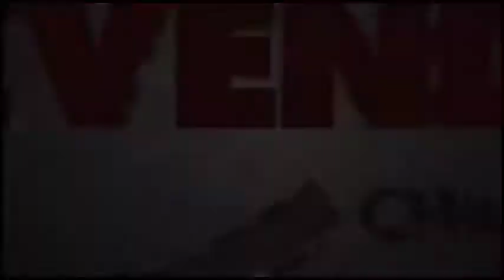Minas Rural Cristiano Machado - Belo Horizonte - MG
Conheça mais lojas que vendem os produtos Champion em todo o Brasil.
Se você tem uma loja de produtos agropecuários e não tem produtos Champion, com certeza está perdendo vendas e clientes.
Vem pro mundo Champion.
Quem usa recomenda e quem revende lucra.